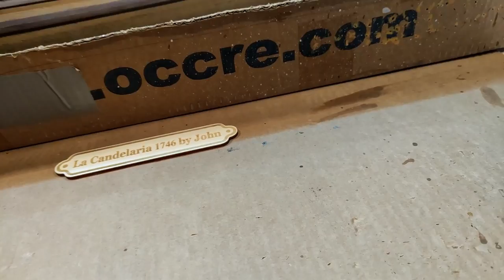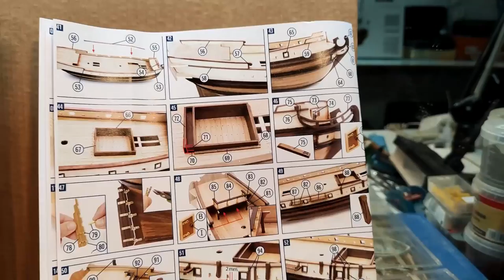La Candelaria - part 16 Making The Bow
In this video i  make the bow, it is an easy job and i throw on the anchor supports too.This Video comes in 1080p.